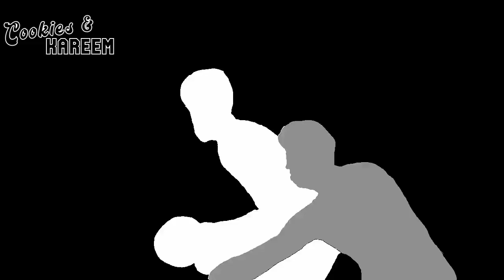Jordan Poole Highlights | Warriors vs. Trail Blazers | 28th Feb 2023